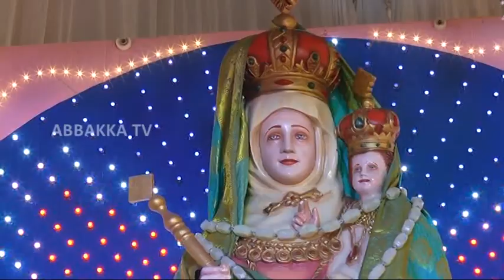ವರ್ಕಾಡಿ ಏಸುಕ್ರಿಸ್ತರ ತಿರುಹೃದಯದ ದೇವಾಲಯ - ವೆಲಂಕಣಿ ಮಾತೆಯ 29ನೆಯ ವಾರ್ಷಿಕ ಮಹೋತ್ಸವ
ವೆಲಂಕಣಿ ಮಾತೆಯ 29ನೆಯ ವಾರ್ಷಿಕ ಮಹೋತ್ಸವ
ವಂ| ಸ್ವಾಮಿ ಆ್ಯಂಟನಿ ಮೈಕಲ್ ಶೇರಾ ಅವರಿಂದ ಮಹೋತ್ಸವ ಪೂಜೆ